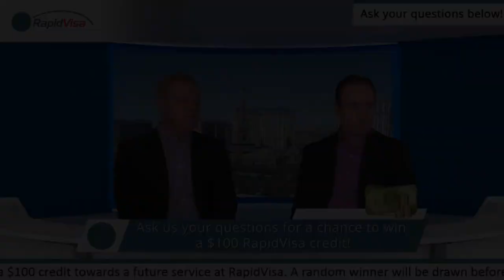K1 Fiance Visa But Don't Speak the Same Language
This footage is an excerpt from our Facebook Live stream on October 31, 2017. to participate in a future stream.